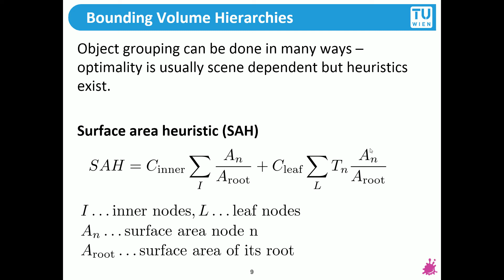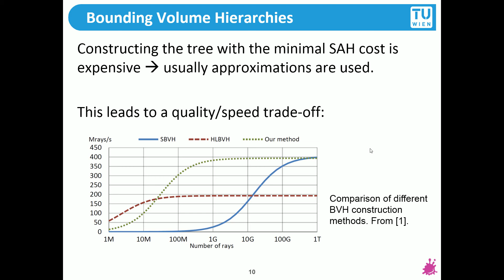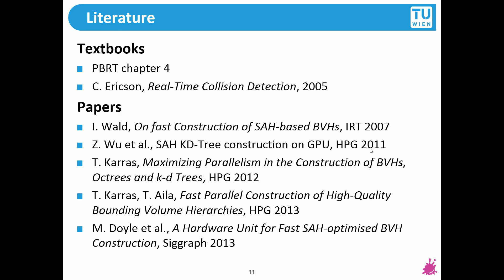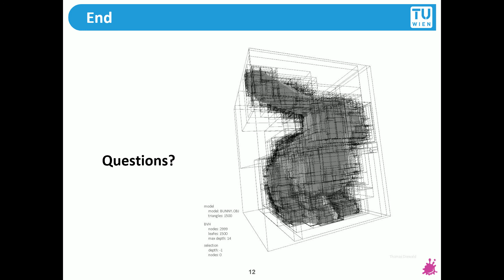TU Wien Rendering #20 - Space Partitioning 2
This lecture is held by Thomas Auzinger. Space partitioning helps us to alleviate the problem of intersecting a ray of light against every object in the scene. It turns out that we can often throw away half of the objects with every intersection test!

About the course:
This course aims to give an overview of basic and state-of-the-art methods of rendering. Offline methods such as ray and path tracing, photon mapping and many other algorithms are introduced and various refinement are explained.

The basics of the involved physics, such as geometric optics, surface and media interaction with light and camera models are outlined.

The apparatus of Monte Carlo methods is introduced which is heavily used in several algorithms and its refinement in the form of stratified sampling and the Metropolis-Hastings method is explained.

At the end of the course students should be familiar with common techniques in rendering and find their way around the current state-of-the-art of the field. Furthermore the exercises should deepen the attendees' understanding of the basic principles of light transport and enable them to write a simple rendering program themselves.

These videos are the recordings of the lectures of 2015 at the Teschnische Universität Wien by Károly Zsolnai and Thomas Auzinger